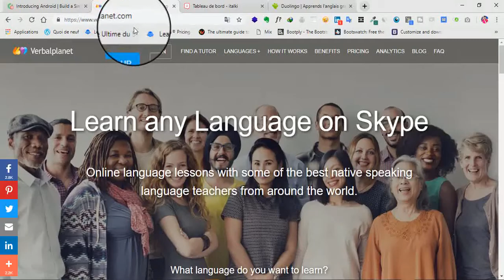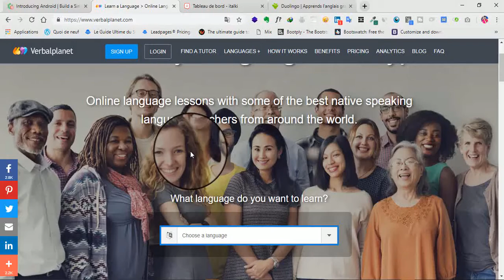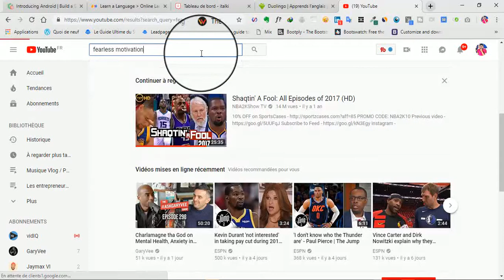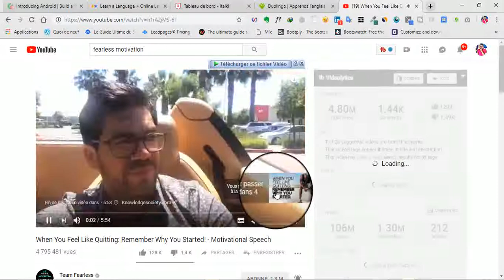🏴󠁧󠁢󠁥󠁮󠁧󠁿Pourquoi apprendre l'anglais peut vous sauver la vie (DEVASK 18)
Dans cette vidéo je vous explique pourquoi il faut se familiariser avec l'anglais si vous voulez avoir une grande carrière à notre époque.